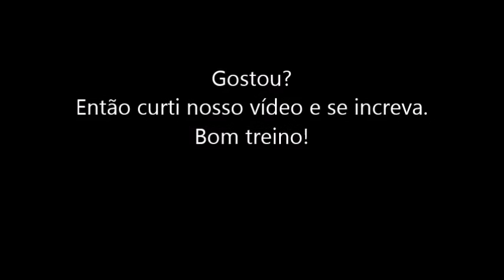TREINO DE ABDOMINAL #2 - PERSONAL TRAINER ONLINE